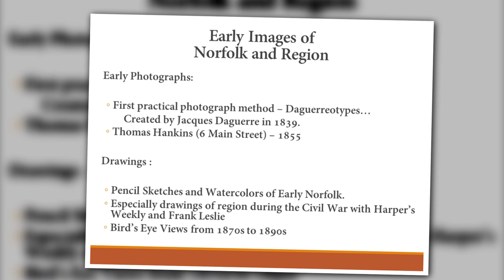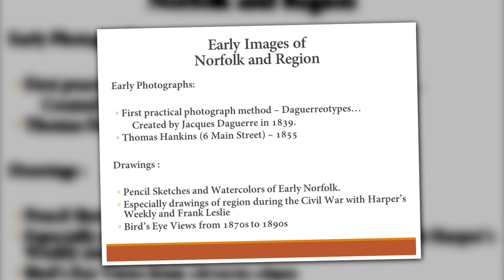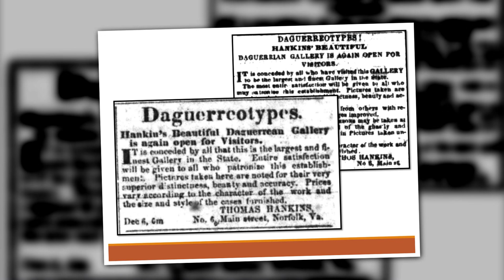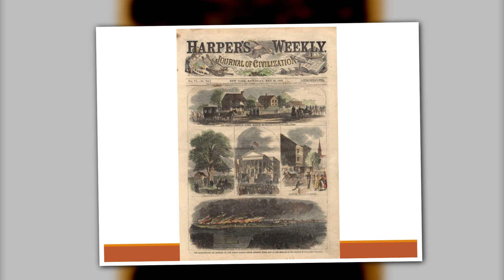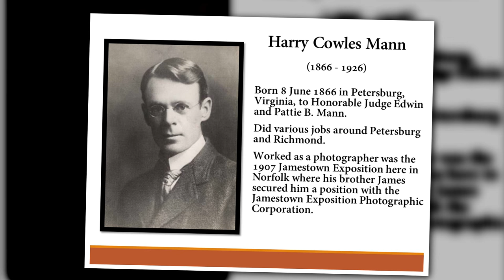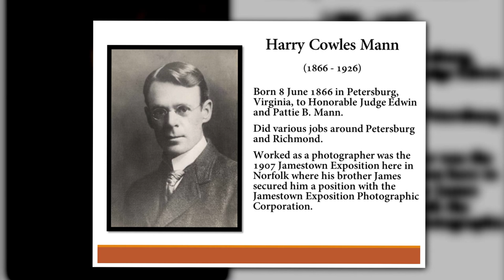Norfolk, VA In Historic Photographs & Postcards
Fantastic photographic preservation of Hampton Roads local and military history.  Presented by the Norfolk Historical Society and Norfolk Public Library.